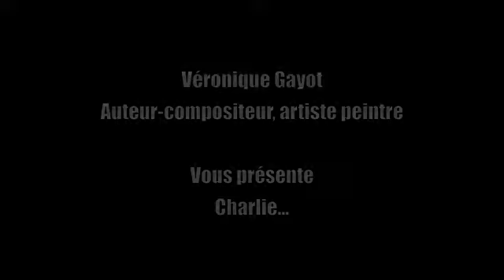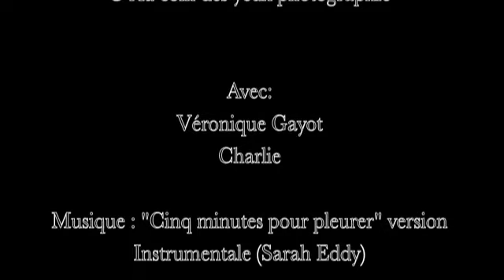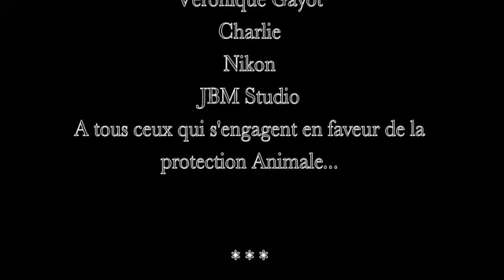"Je ne te quitterai pas d'un poil" #1 Véronique Gayot et Charlie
Mouvement contre l'abandon "Je ne te quitterai pas d'un poil"
D'après une idée originale de Sarah Eddy (Photographe/réalisatrice)

Juillet 2015